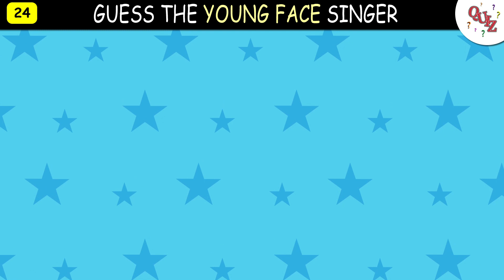Guess The Singer YOUNG FACE Challenge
This is Guess The Singer Young Face Challenge

In this video, we are playing Guess The Young Face Singers, a fun Guess The Singers challenge that you can play by yourself or with a friend.

How it works:
I am going to show you the young face of a popular singer, and before the timer runs out, you need to guess the singer's name in order to earn a point.

What type of Guess The Singer challenge would you like to see next?